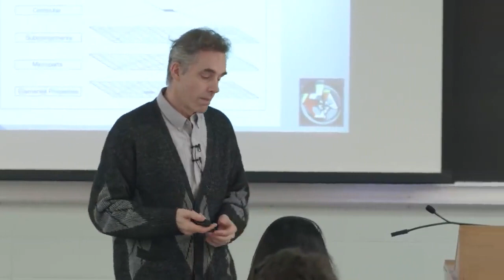Approaching Complex Problems Occam's Razor 2017 Maps of Meaning 05 Story and Metastory Part 1 x2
It's Occam's Razor, not SLEDGEHAMMER. Complex systems can develop problems at multiple levels, that doesn't mean you scrap them, out of hand.